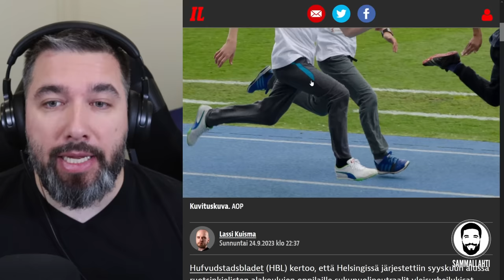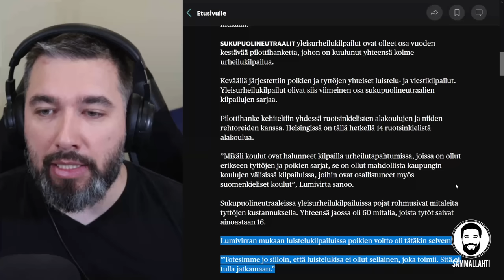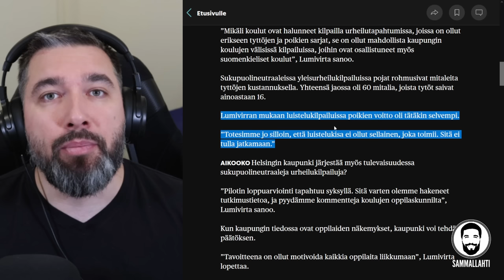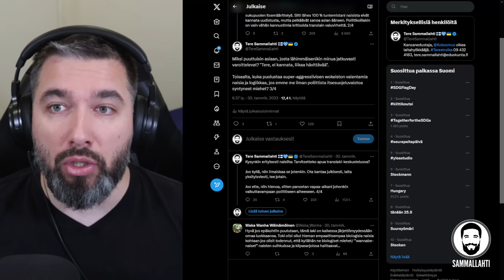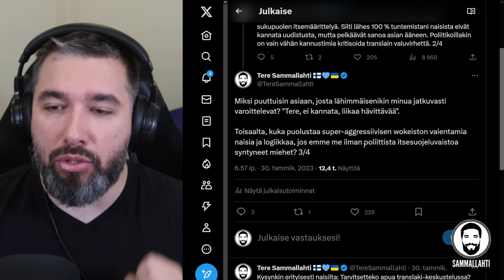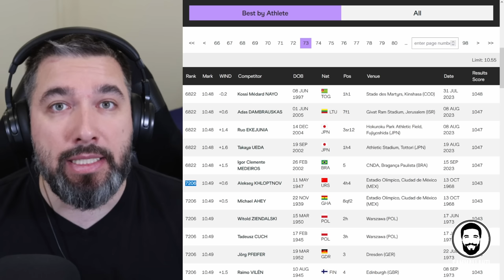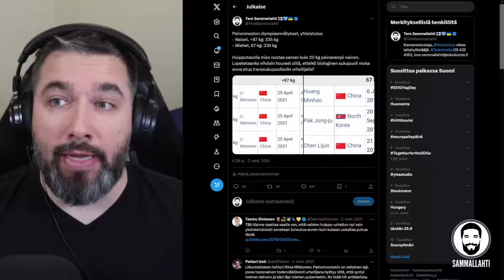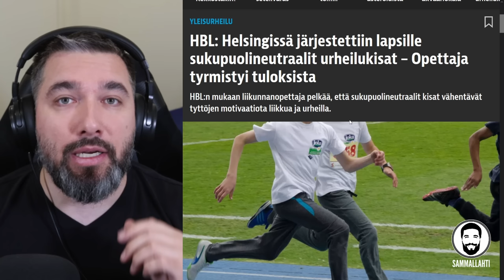Naisurheilun loppu? - Sukupuolineutraalit urheilukisat ja transurheilijat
Sisältö:
00:00 - Ideologia ei ohita biologiaa